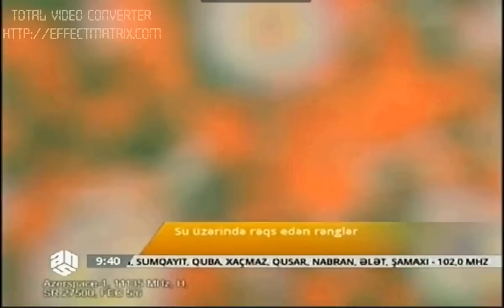Su uzərində rəqs edən rənglər_ANS TV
Qafqaz Universiteti Sənət kursları.
Ebru sənəti.